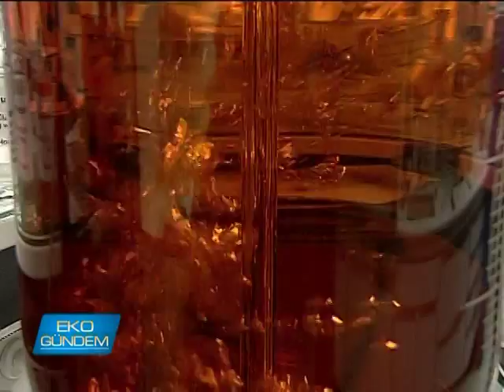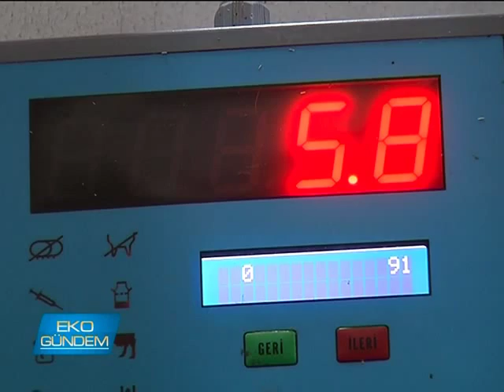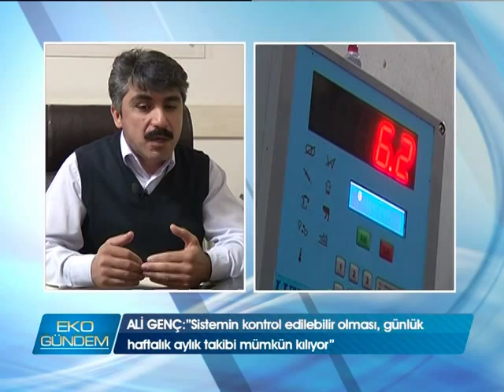Lukas Holland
Teknolojik gelişmeler her sektörü yakından ilgilendiriyor. Hayvancılık sektörü de bu gelişimden nasibini alıyor.. Süt sağım sistemleri ve tarım makinaları konusunda Konya'da faaliyetini sürdüren en dikkat çekici firmalardan Gençtar, Lukas markasıyla üreticinin 365 gün yanında oluyor. Kaliteli ve nitelikli üretim anlayışıyla birlikte hizmet prensibini en yetkili isim EKO-gündem'e anlatıyor.